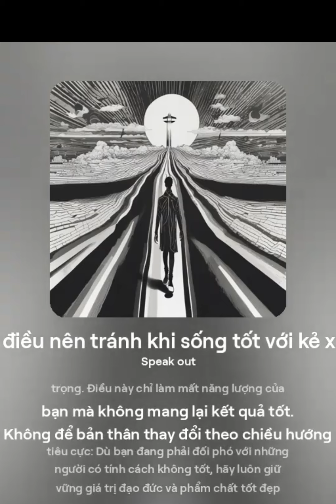♪♫♪ 10 điều nên tránh khi sống tốt với kẻ xấu ♪♫♪